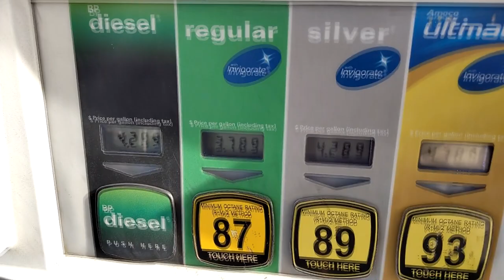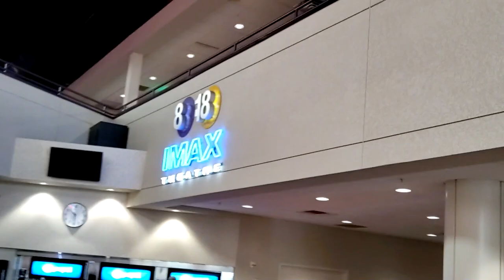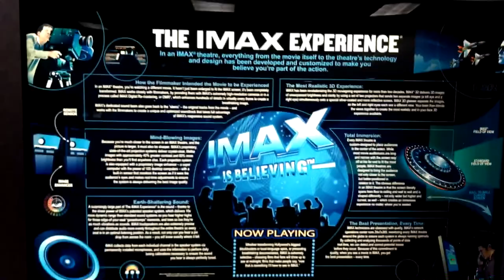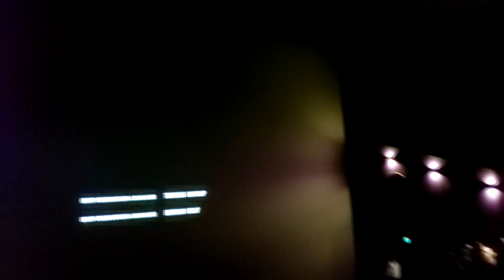Seeing Oppenheimer in 70mm IMAX film!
A few weeks ago I found out that the IMAX theater in Grand Rapids, Michigan(Which is only 40 minutes away) had an actual 700mm IMAX film projector, but all the shows were sold out, so I had to reserve a seat 12 days in advance!  This is my VLOG of the experience of going to see Oppenheimer on film at the IMAX.